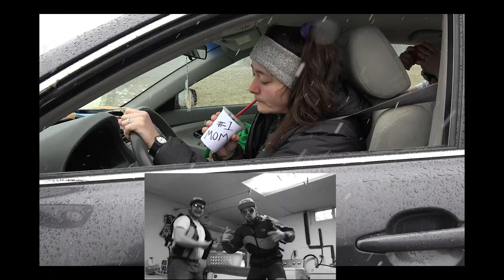Greencastle-Antrim Young Life Music Video 2019: SPECIAL EDITION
The music video featuring Rad Mitch and Young T-Spoon from the Greencastle-Antrim Young Life group!
This Special edition features an additional 15 minutes of unused footage and extend scenes!!